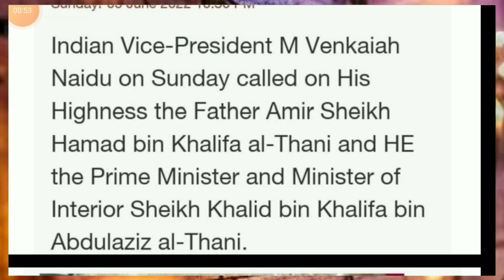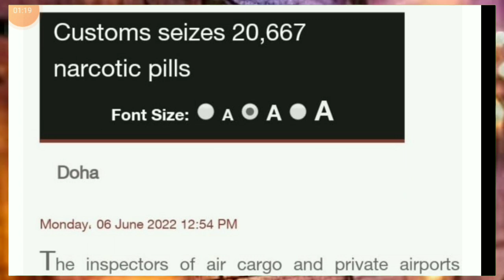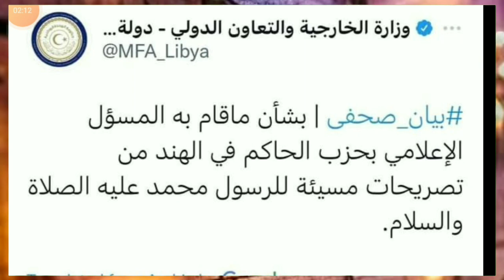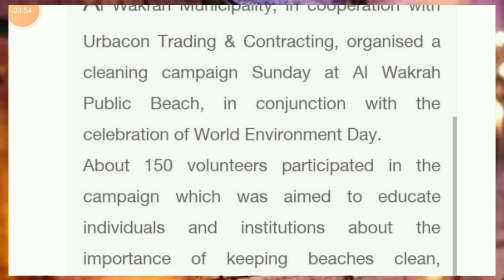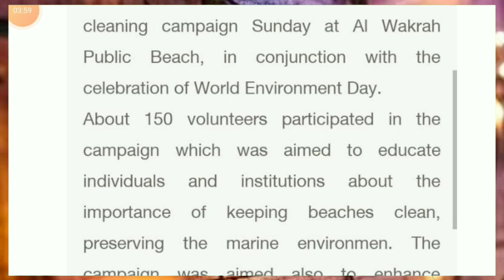💥Qatar India Bad News ¦¦ Qatar Doha News ¦¦ Qatar Breaking News ¦¦ Qatar News